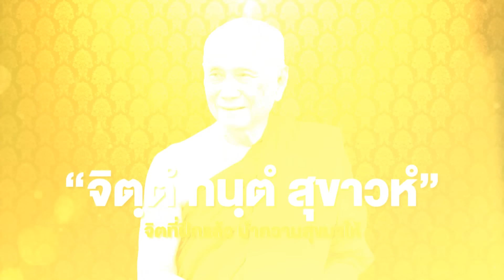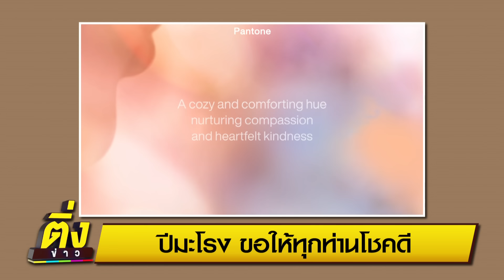ปีมะโรง ขอให้ทุกท่านโชคดี | ติ่งข่าว | วันที่ 1 ม.ค.67